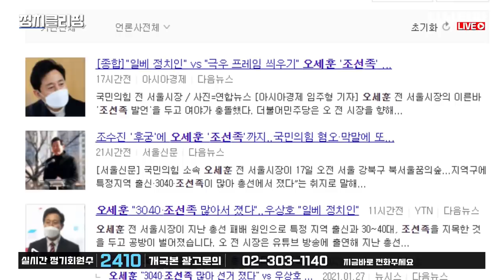조수진 '후궁', 오세훈 '조선족' 국민의짐 망언 레이스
조수진'후궁'
오세훈'조선족'